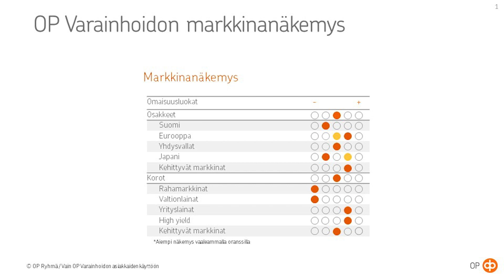Osakemarkkinoiden tuottotauko jatkuu edelleen.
Tässä jaksossa keskustellaan inflaationäkymistä ja niiden pysyvyydestä sekä pureudutaan osakemarkkinoiden arvostuksiin ja syihin tuottotauon taustalla. Lopussa katsaus myös OP Varainhoidon allokaatioon.